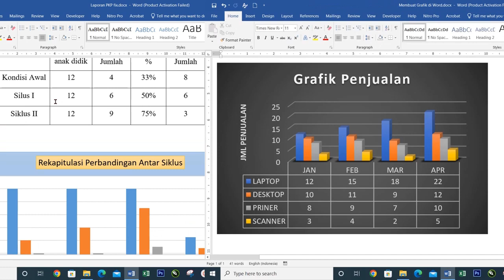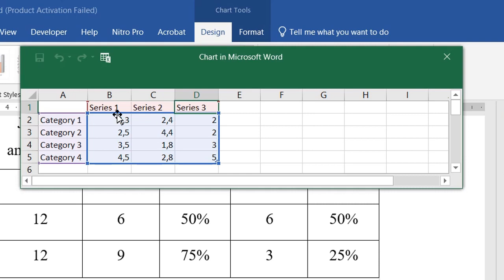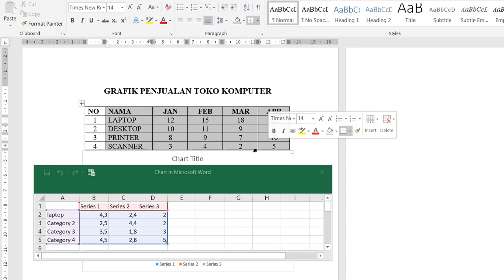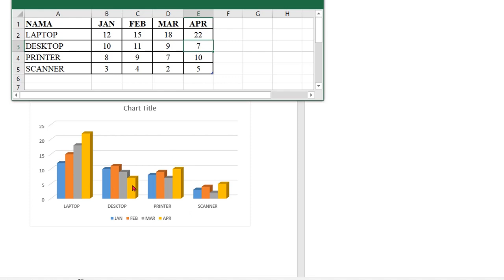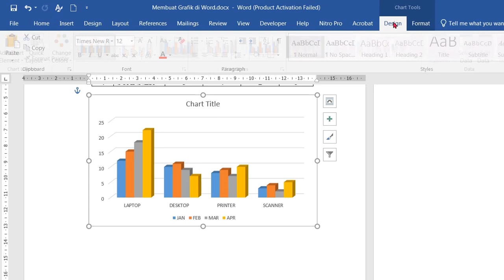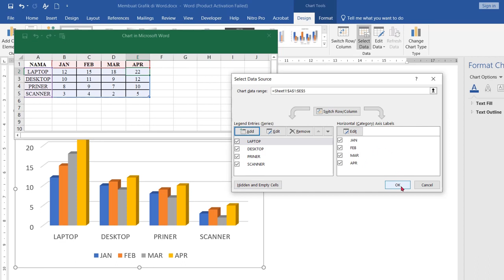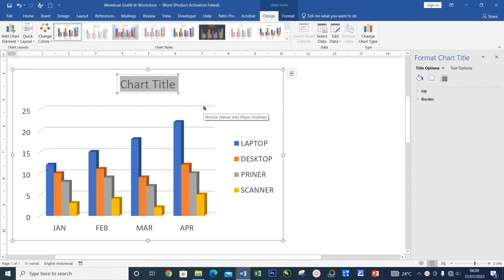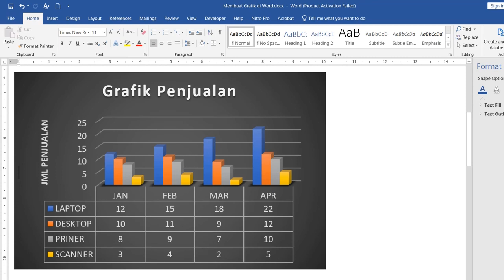Cara Membuat Grafik di Word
Cara Membuat Grafik di Word, Tutorial Ms Word Cara membuat Grafik
Tutorial Word dari Pemula sampai mahir - Kursus Gratis, seluruh pengoperasian Microsorf word akan dibahas tuntas disini, teman-teman akan dipandu langkah demi langkah pembelajaran Microsoft Word sampai tingkat mahir, tonton sampai tuntas agar lebih memahami. setelah itu bisa di lihat per bagian untuk lebih paham. tonton terus Tutorial Word dari Pemula sampai mahir - Kursus Gratis. jika belum paham ulangi dari awal atau dari bagian tertentu.